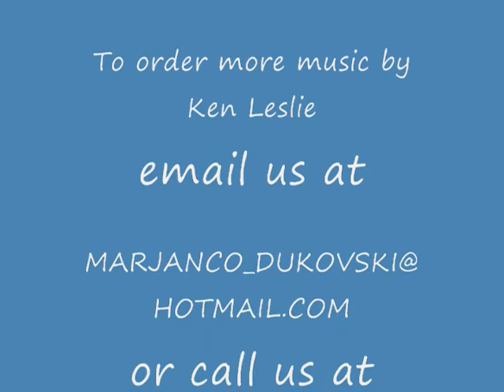That`s What YOU Want Me To Be - by Ken Leslie.wmv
Here is a music video by Ken Leslie of Dalhousie,New Brunswick,Canada.To purchase his latest cd called "The Light of the World" with 11 original songs,email or call to place your order.